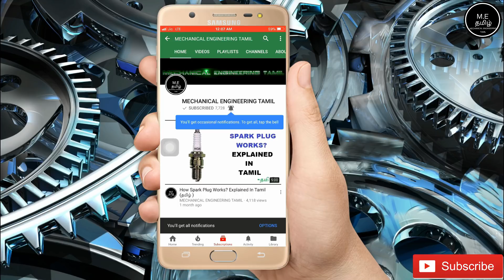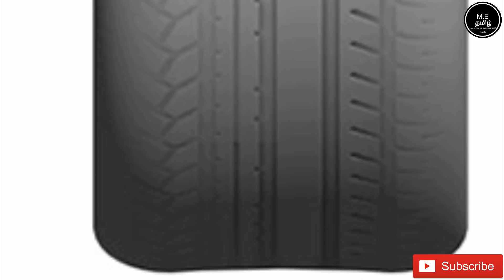How Important is Tyre Pressure ? (தமிழில்)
This Video Is About How Important is Tyre Pressure ? (தமிழில்)